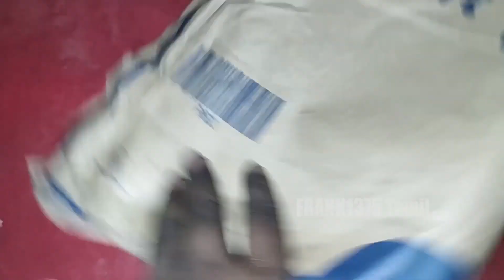Prety Decent Organiser Bag In Tamil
Hi Guys,

Today I'm Going To Unbox Small Bag.